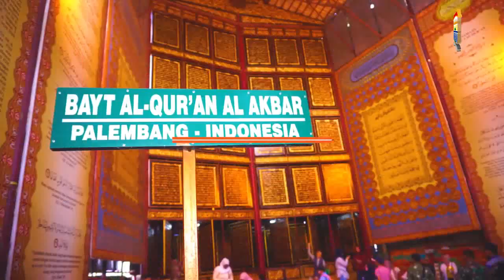Palembang Metropolitan dari Humas Palembang dan Bapak Harnojoyo MangDayat episode 2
Mang Dayat
Mang Dayat Episode 2
Mang Dayat Cerito 1

Video ini berisi mengenai Profile singkat Kota Palembang dimana video Ini diambil dari channel Bapak Harnojoyo yang dikeluarkan Humas Kota Palembang dengan link

tujuan Kami menampilkan Video ini adalah semata2 ingin membantu mensosialisasikan betapa bangganya memiliki Kota seperti Palembang dibawah kepemimpinan Bapak Harnojoyo